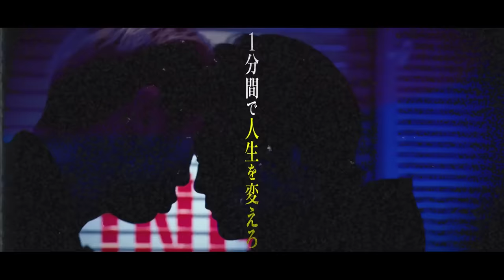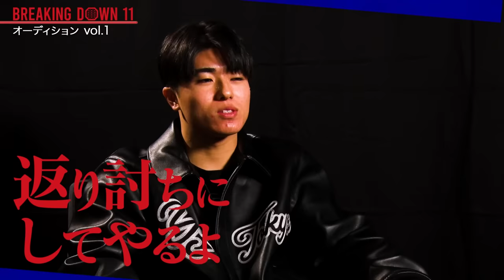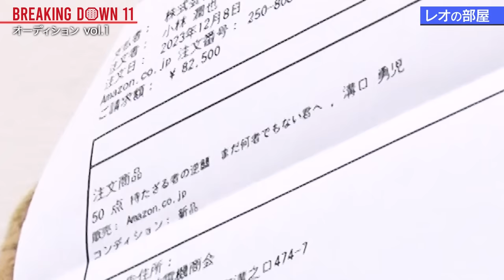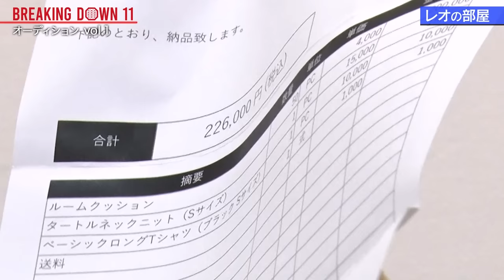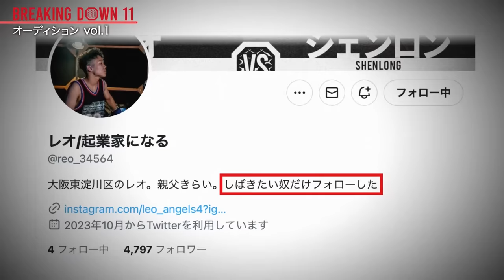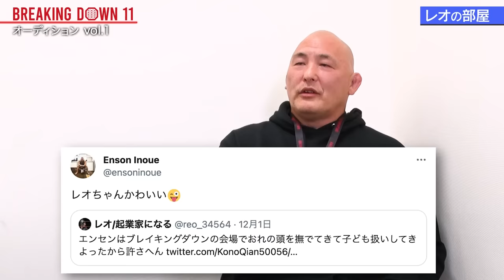Breaking Down11のオーディションvol.1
▼映画「蒼き路上の伝説」(仮)俳優オーディション応募はこちらから
未経験者でも応募歓迎
応募締切：2024年1月11日(木)23:59まで

暗号資産で世界を繋ぐ
▼BreakingDown11 プラチナスポンサー meteor様